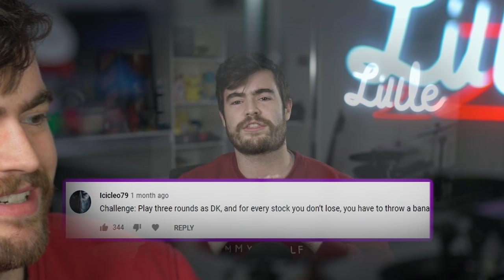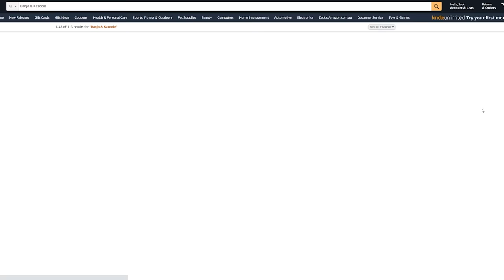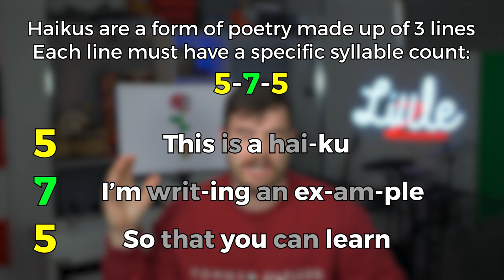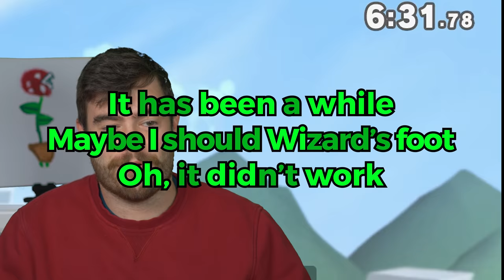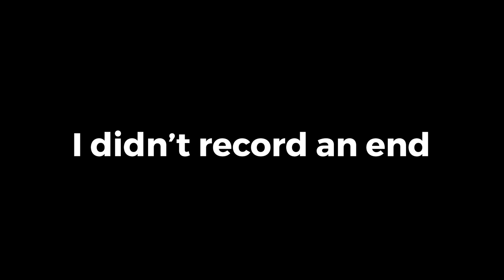Stupid Smash Bros Challenges